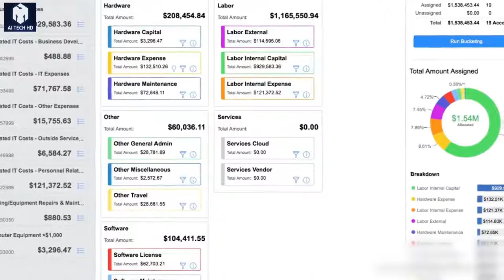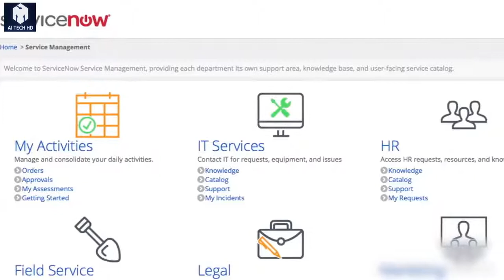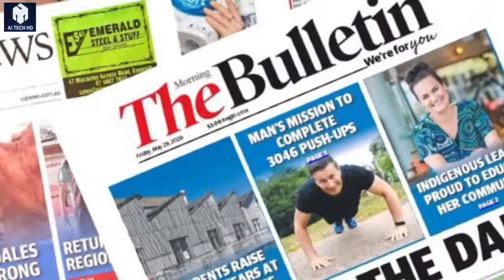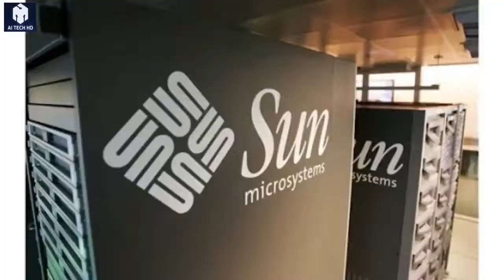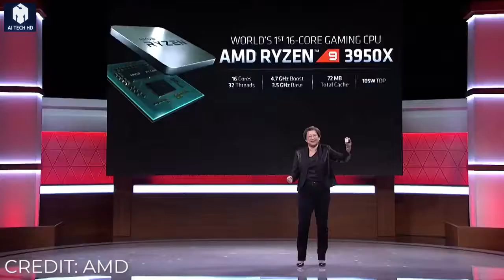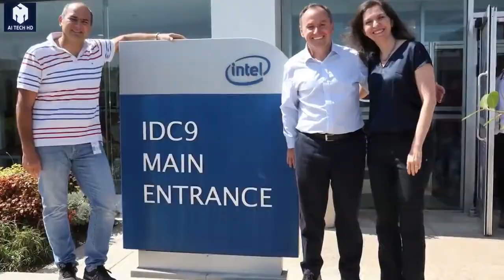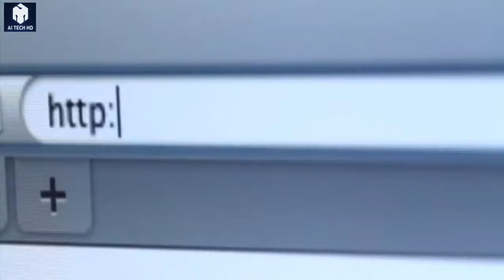Highest Paid CEOs. How Much They Earn? 😱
Here's the 10 Highest Paid CEO's in the world!
To be the CEO of one of the companies on this list you have to be worth your weight in gold, and judging by these salaries, that’s a lot of gold!
Google, Microsoft, Adobe, AMD, Intel, Kraft, Amazon, Samsung, AI Tech HD,